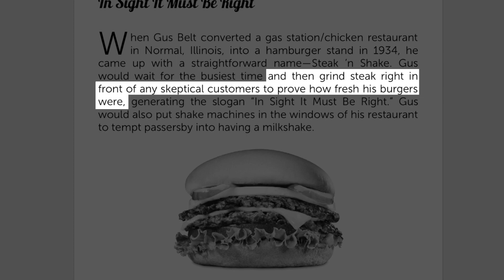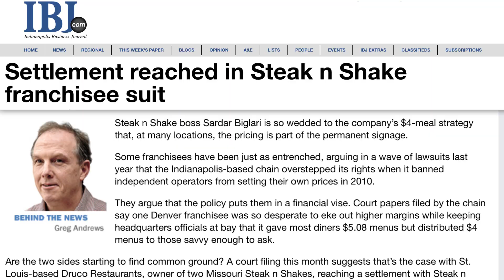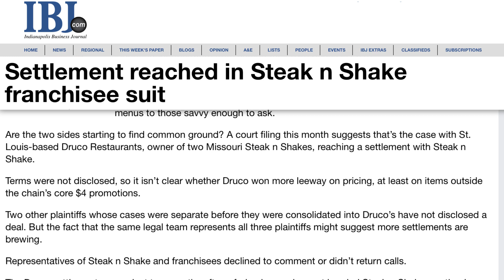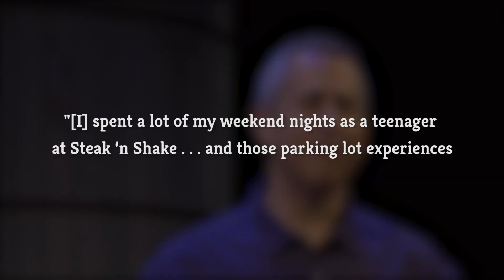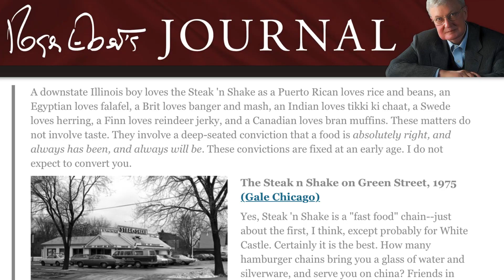What Even Die-Hard Fans Don't Know About Steak 'N Shake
If you ever want to spoil yourself rotten with a juicy burger and rich milkshake on one of your diet cheat days, look no further than Steak ‘n Shake. The fast food joint serves some of the best "steakburgers" and milkshakes.

The best part about Steak 'n Shake is that you can enjoy a triple steakburger with a Butterfinger milkshake any time of the day, because it’s open 24/7.

The fast food joint has been serving its original burgers and milkshakes since the 1930s, but here are some facts about Steak 'n Shake that even its most die-hard fans don’t know about.

The start of the slogan | 0:00
They have their own language | 0:58
There was a Steak 'n Shake civil war | 1:30
It's changed hands several times | 2:23
It inspired Shake Shack | 2:58
Roger Ebert was their biggest fan | 3:32